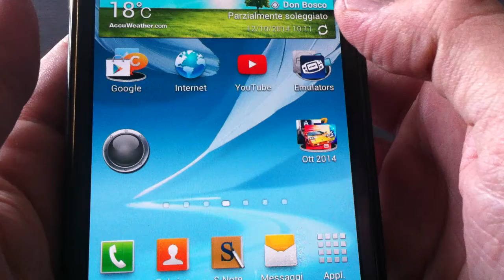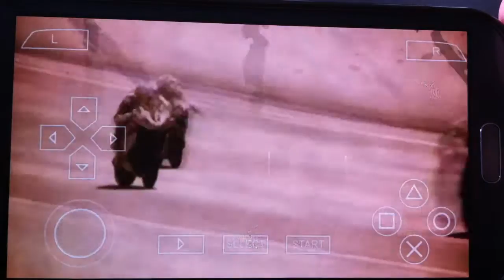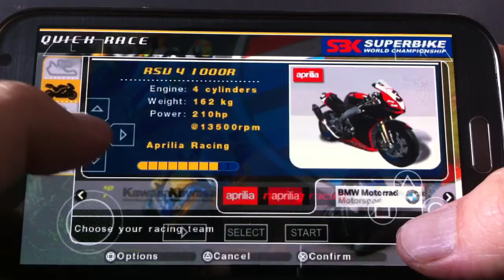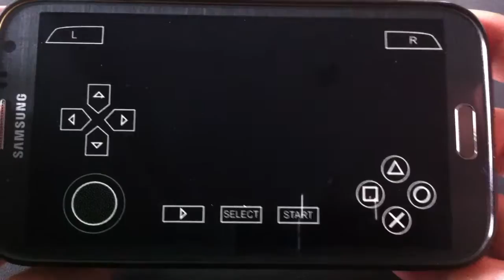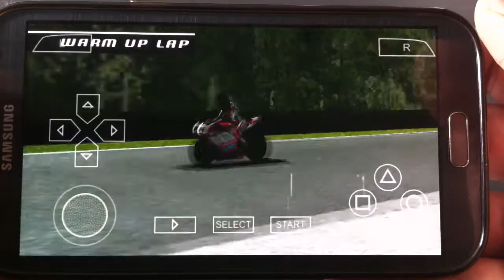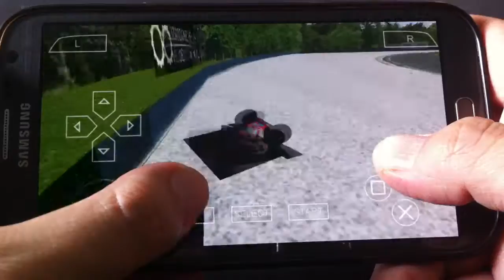SBK 09 Superbike World Championship - PSP Gameplay on Android [PPSSPP 0.9.9.1 Emulator]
SBK 09 Superbike World Championship
PSP Gameplay on Android [PPSSPP 0.9.9.1 Emulator]